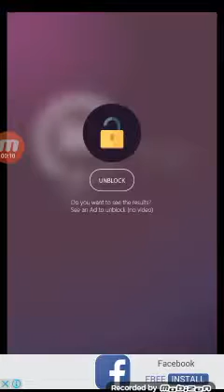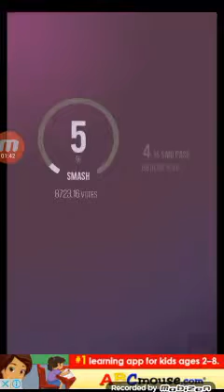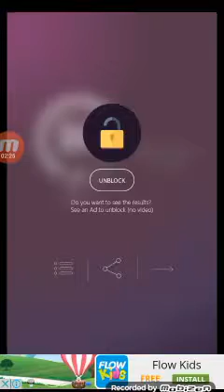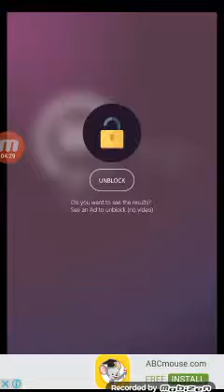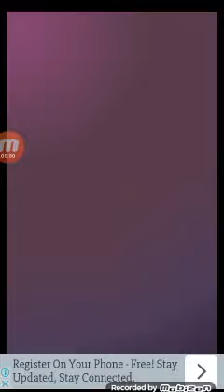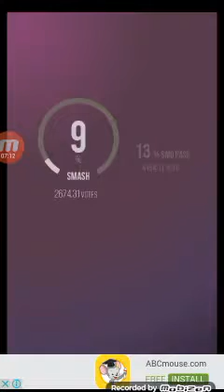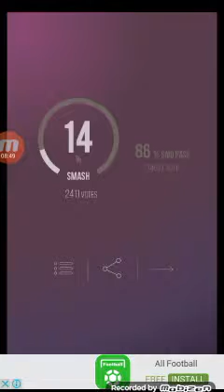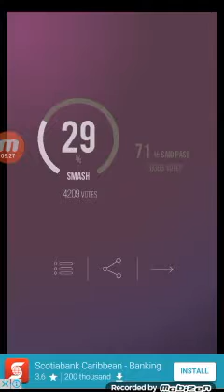Smash OR Pass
They all look good to me.